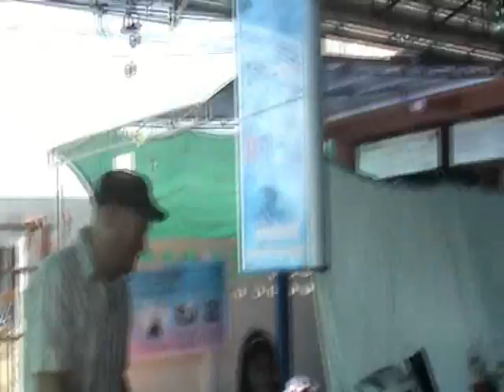Social Work 004